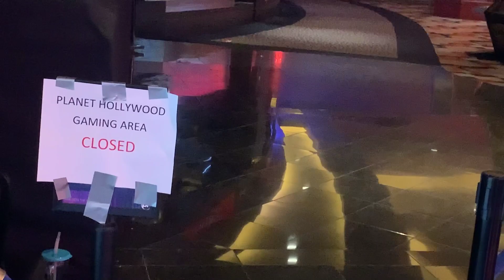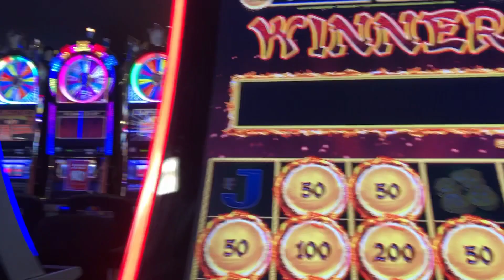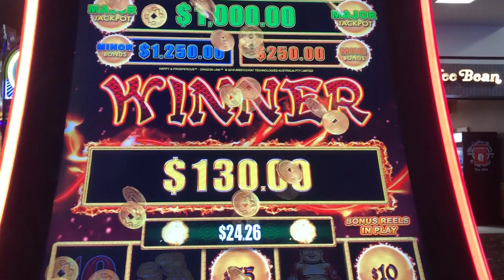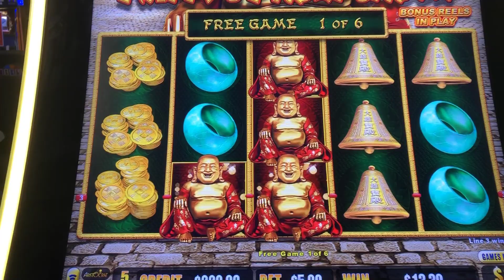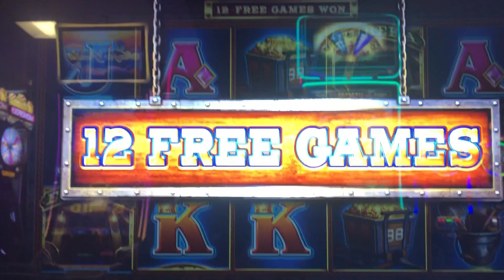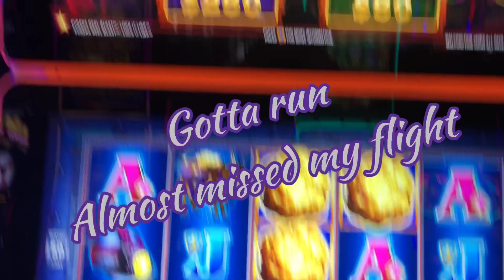Airport Games 8/18/20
Airport Games
McCarran Airport

Games Played
Happy & Prosperous 5.00 Bet
Panda Magic 5.00 Bet
Eureka Reel Blast 2.50 Bet

I almost missed my flight